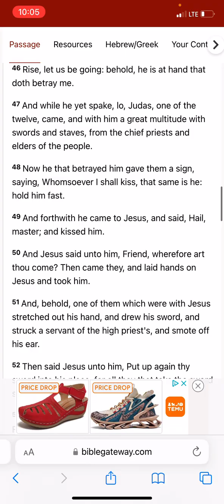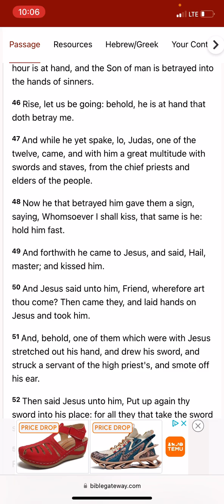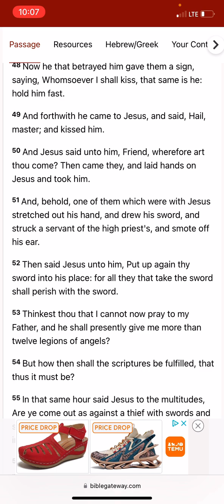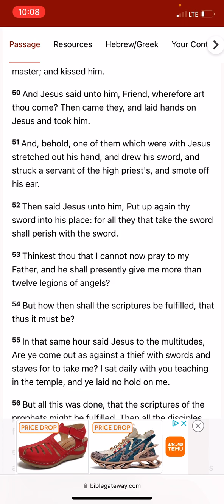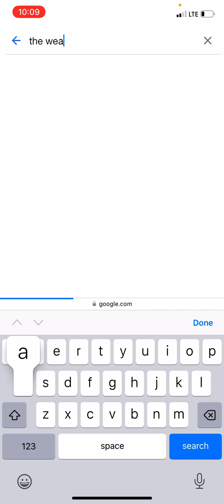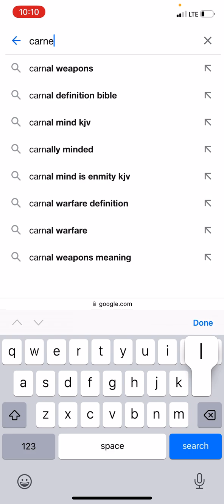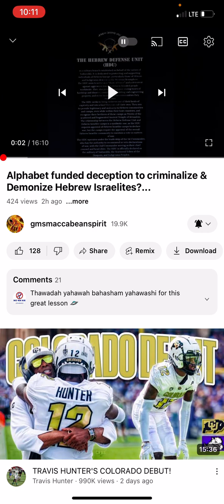The weapons of our warfare are not carnal, RE: